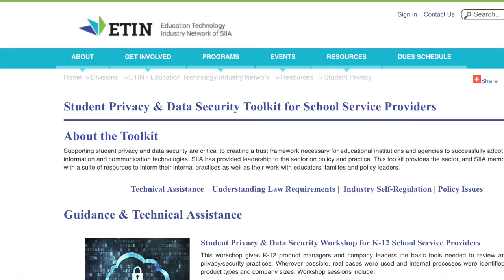The Software & Information Industry Association and Student Privacy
SIIA's Director of Education Policy Sara Kloek discusses the role of SIIA in the student privacy and educational technology conversation.